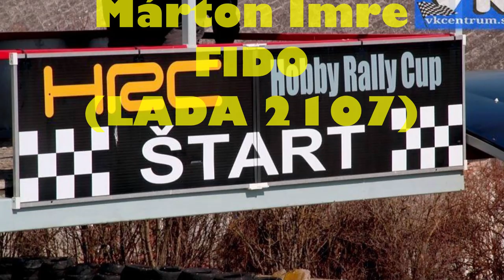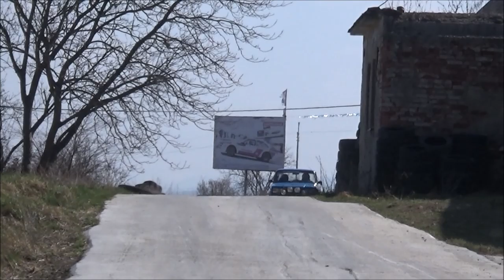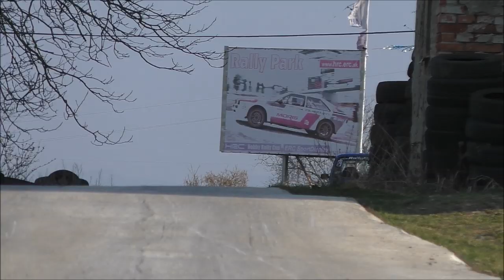Márton Imre FIDO /LADA 2107/ HRC-Rally Park 2.Kolo (2019.03.24.)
VERSENYZŐI FILM
Video & Vágó by CZINEGE LÁSZLÓ
(KÖSZÖNET:Balogh István,Bozó Dávid,HRC)
Photo By vkcentrum.sk